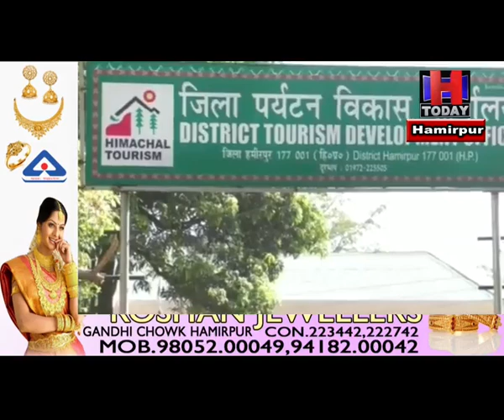Paragliding in Chaugan of Sujanpur and Raipur Maidan, approval from technical committee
हमीरपुर जिला के सुजानपुर और ऊना जिले के रायपुर मैदान में जल्द ही मानव परिंदे उड़ान भरेंगे। टेक्निकल कमेटी की तरफ से इन दोनों साइट को पर पैराग्लाइडिंग के लिए मंजूरी मिल गई है। जिला प्रशासन हमीरपुर और जिला पर्यटन विभाग के प्रयासों से आखिरकार अब जल्द ही इन दोनों ही साइट पर पर्यटन को बढ़ावा देने के लिए पैराग्लाइडिंग गतिविधियां कमर्शियल स्तर पर नजर आएंगी। साहसिक खेलों की इन गतिविधियों को बढ़ावा मिलने के बाद ऐतिहासिक नगरी सुजानपुर में रियासत कालीन किले का भी जीर्णोद्धार संभव हो पाएगा। इस किले से ही सुजानपुर के चौगान मैदान के लिए मानव परिंदे उड़ान भरेंगे।